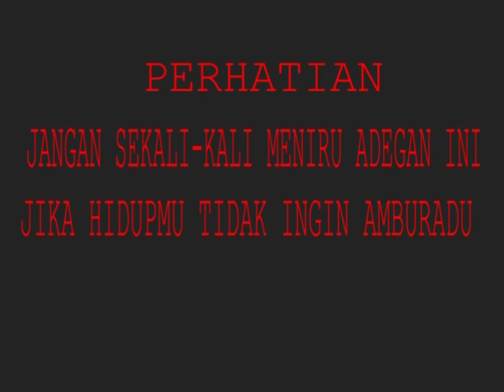Bendot (budayakan hidup bersih dan sehat)